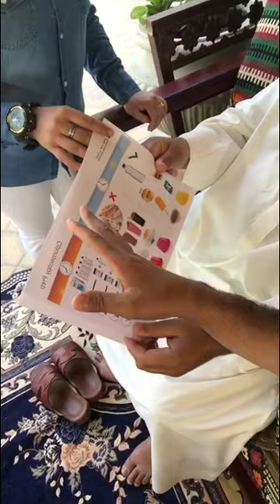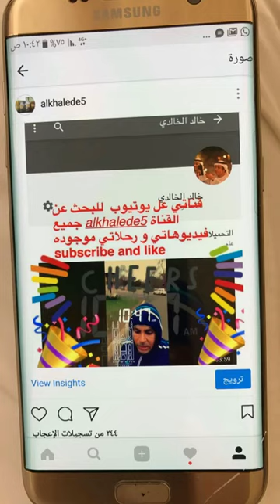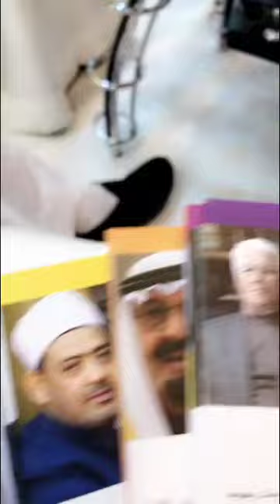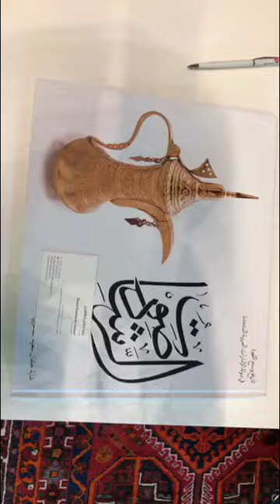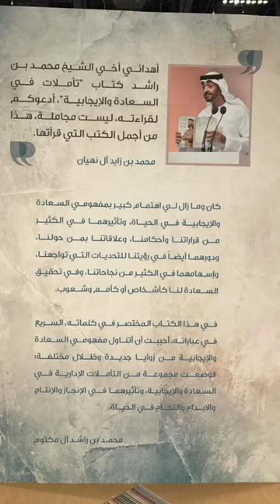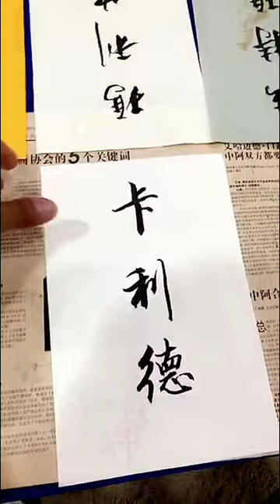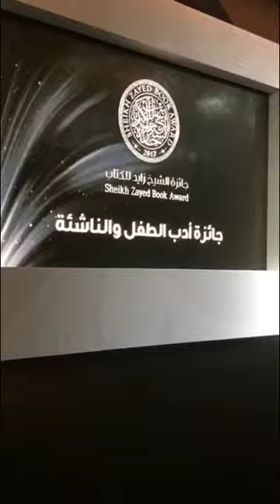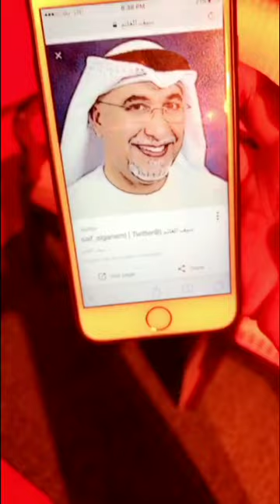خالد الخالدي-معرض الكتاب في ارض المعارض - ومقابلة مع السيدة غاية الظاهري